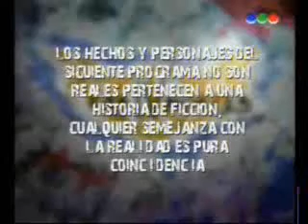Casi Angeles Capitulo 98 4 Temporada Parte 1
Commentate Mi Raccomando...